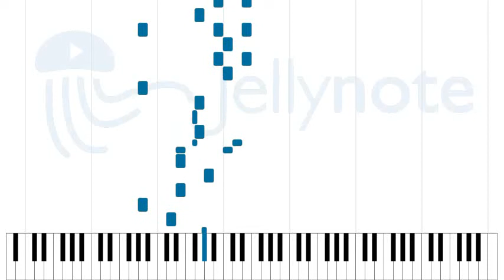Autumn Leaves - Eva Cassidy [Sheet Music]